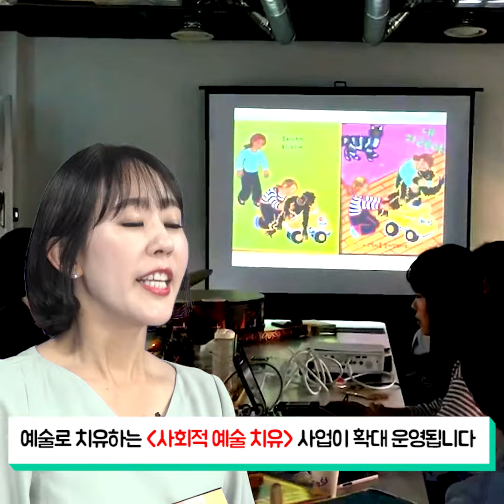영세상인을 위한 무담보 소액대출 ft. 바쁘니까 백설기 100초 뉴스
생애주기별 위기대상을 위한 예술 치유 프로그램 운영
총 23개 맞춤형 예술 치유 프로그램이 운영됩니다!

영세상인을 위한 무담보 소액대출
서울형 마이크로크레딧 저리융자 지원!
최대지원금과 적은이자율!

제3차 서울시 교통약자 이동편의 증진 계획 발표
장애인이 편리하게 교통수단을 이용하도록 다양한 제도를 늘릴 예정!